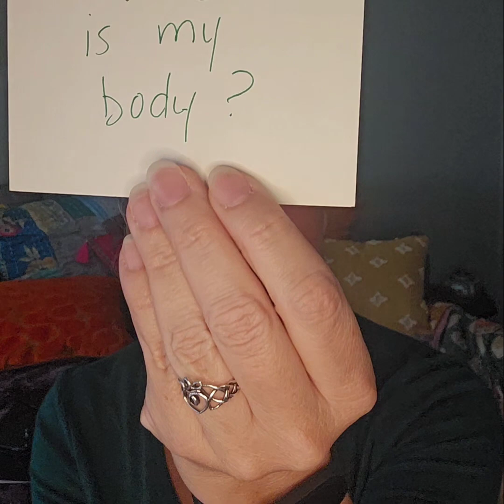MoreThanMyBrainInjury My experiences for three months after injury. Still healing.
I was injured in severe turbulence in December of 2022. It was as if I had been in a terrible car accident that lasted for 3 minutes. Tumbling and tumbling and hitting everything. Whiplash and concussion were ultimately the diagnoses. It has been quite the roller coaster. I might have a good day followed by a couple really bad days, but the good days are to be viewed as progress. I don't know how long to expect this recovery to last and I miss my work terribly! I'm a flight attendant. My friends and I travel to wonderful places and have incredible experiences together, so getting back to work is a priority for me. But nothing is of greater importance than getting my brain and body healthy again! I hope this video helps someone else who might feel alone in their struggles or even help friends and family who don't quite understand the challenges. Before my injury, I'll admit, I was CLUELESS about brain injury! This has all been an education for me!
For brain injury awareness month!